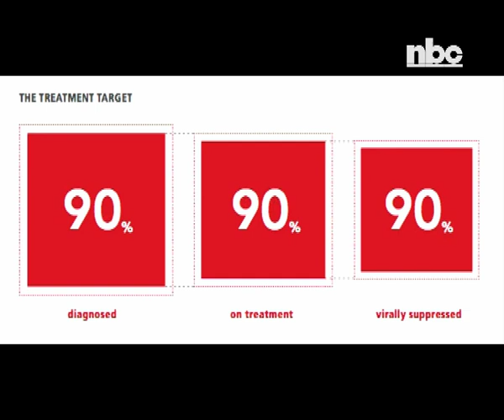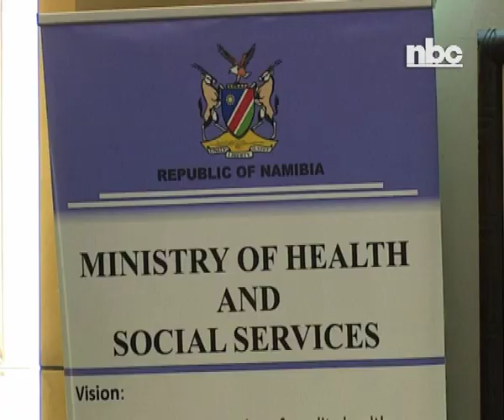Namibia successful in controlling HIV epidemic -NBC